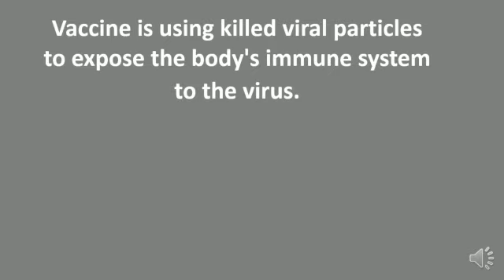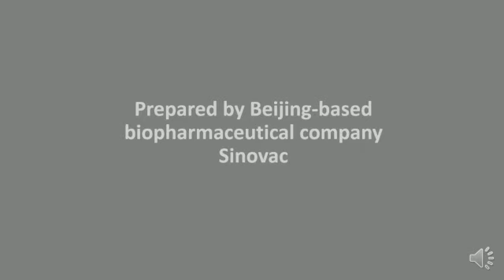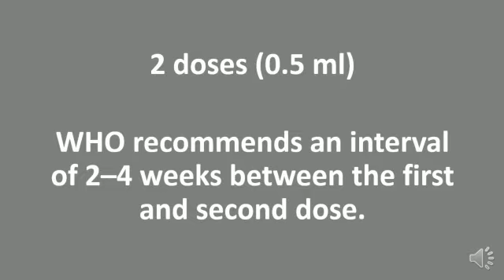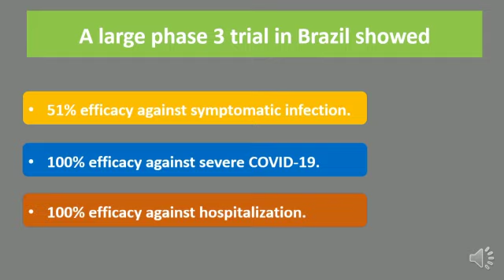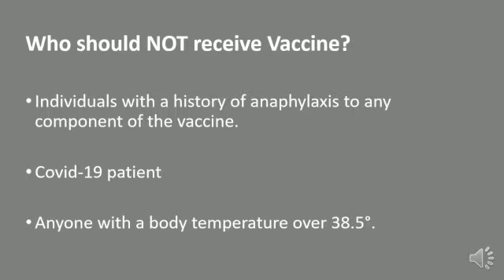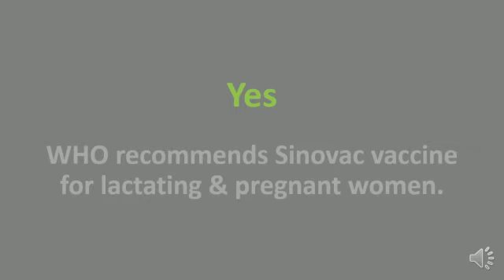Sinovac | coronavac | All you need to know about Sinovac vaccine | covid vaccine | Scitechtrends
Video describes Sinovac or CoronaVac, mode of action, preparation, dosage, side affects, who should get vaccine, WHO recommendations, who should not get the vaccine.

About Us: scitechtrends provide scientifically proven knowledge of advanced biology topics.